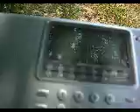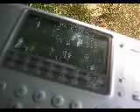Kadibo(g)az Bandscan (NE Bulgaria) - 92,5 - 96,1 MHz